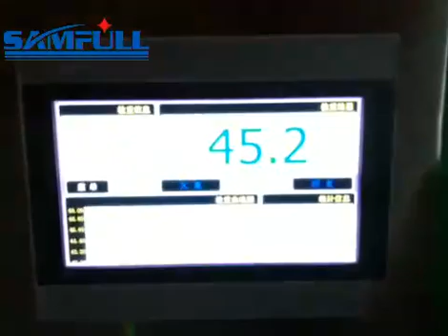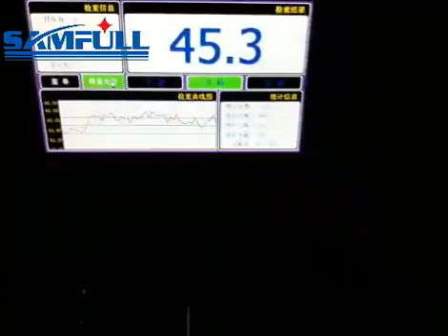Chocolate Bar Packing Machine,Fruit Paste Packing Machine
Skype: Samfull-Ivy
Wechat: Samfull-Ivy